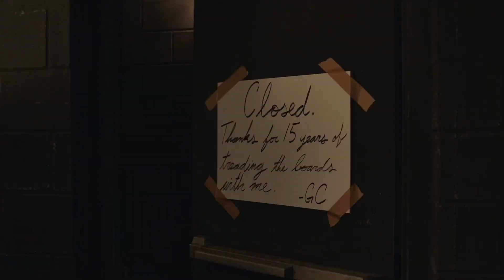Barry - Temporada 3 | Tráiler | HBO Max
Barry, la serie ganadora del Emmy, vuelve con una tercera temporada este 24 de abril en HBO Max.